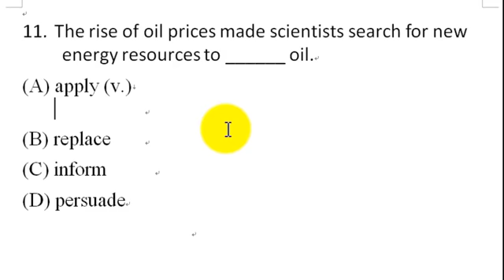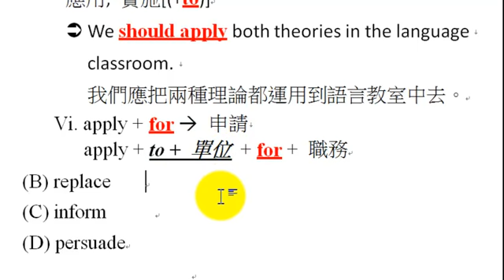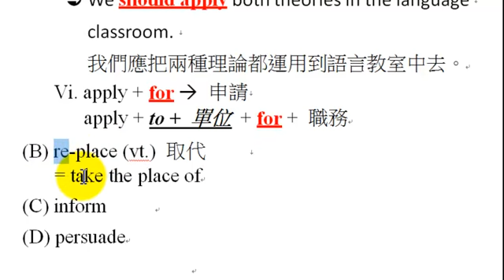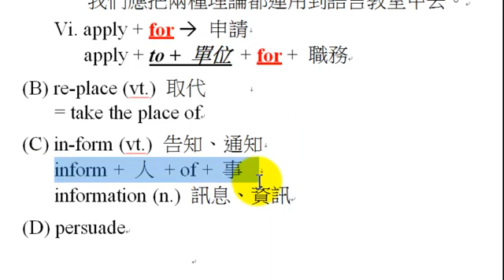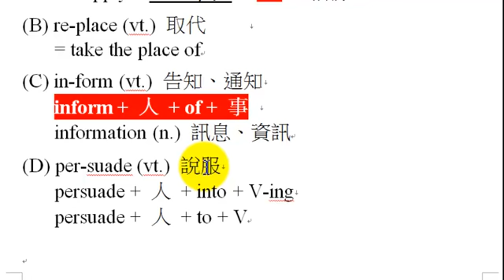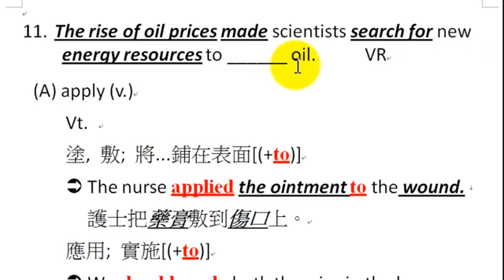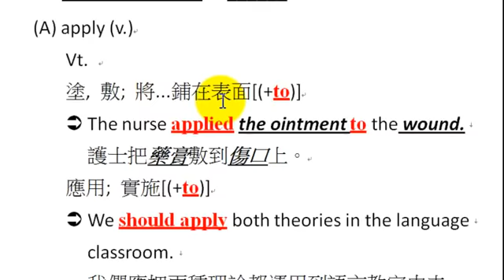94年學測字彙解析 Q 11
台南市立大灣高中雲端學習平台，高中英文，94年學測字彙解析 Q11: apply, replace, inform, persuade